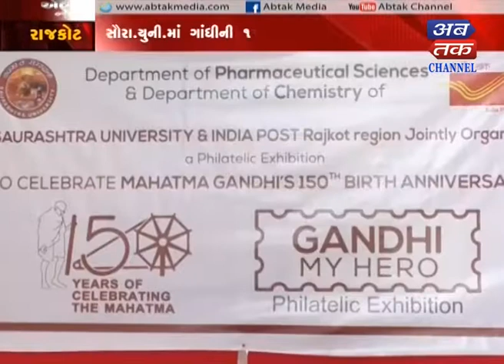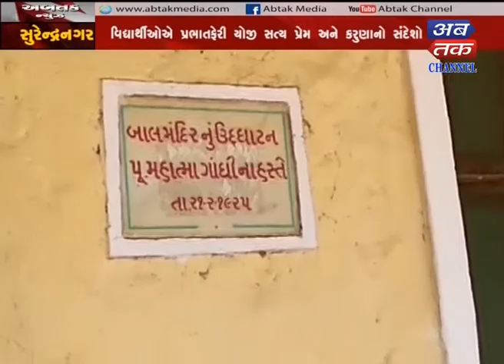Celebration of Gandhi jayanti | Abtak Channel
RAJKOT + Morbi+Surendranagar+Damnagar+Damnagr+Jodiya+Santrampur+Babra+Vishavadar+Bagasra+Dhoraji